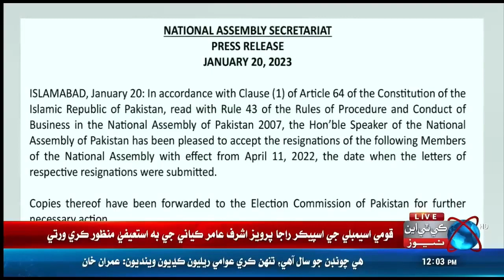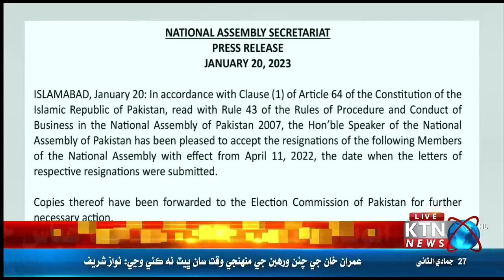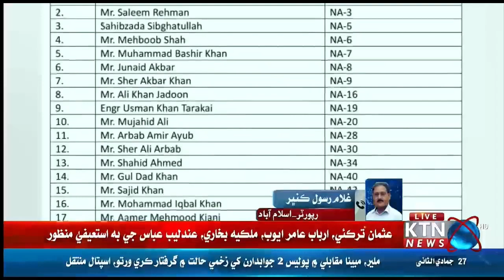Breaking News The resignations of 35 more members of Tehreek-e-Insaf were accepted.